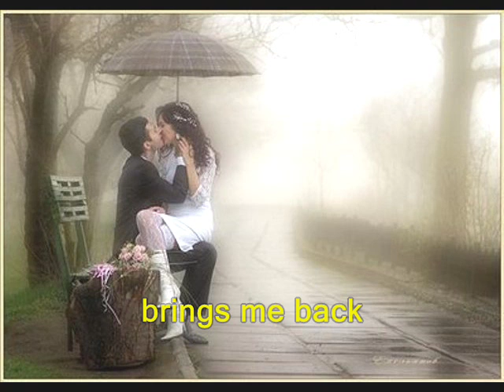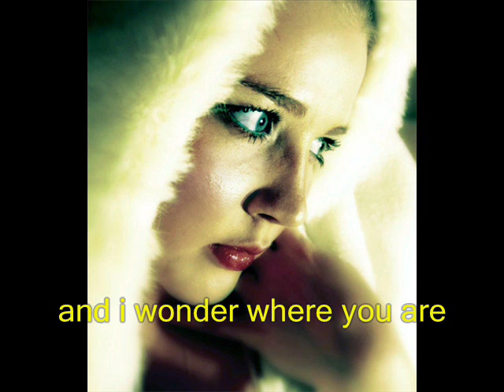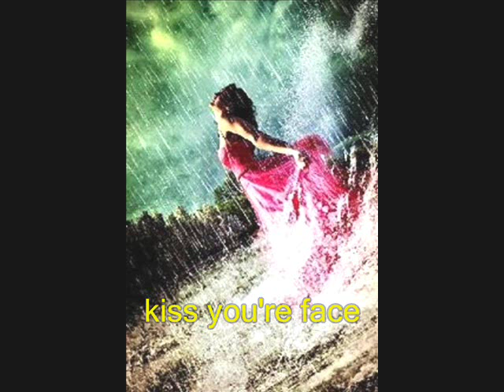bright winter's day by karen casey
all the pics r off the web, & the song in by karan casey, an irish singer/songwriter